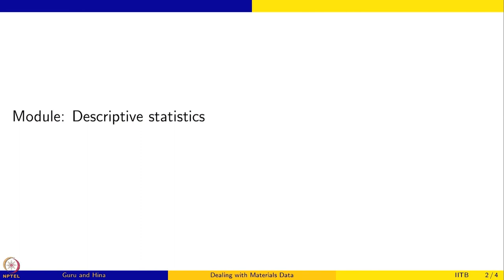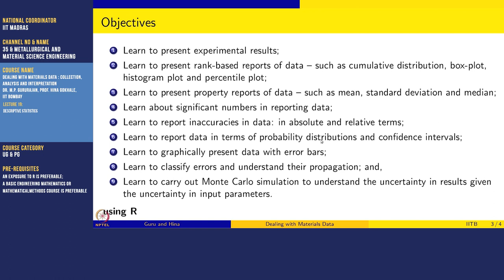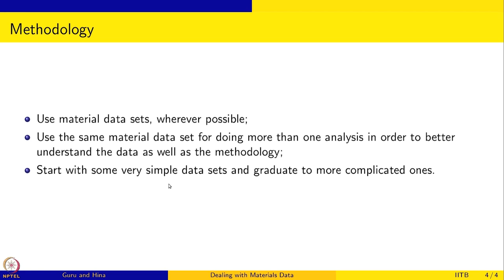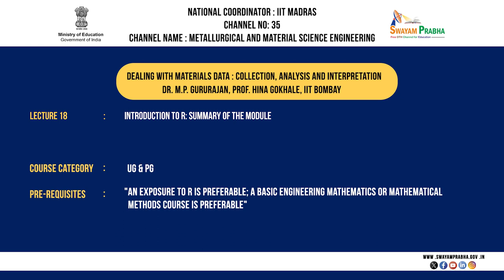DESCRIPTIVE STATISTICS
Course Name : Dealing with materials data : collection, analysis and interpretation